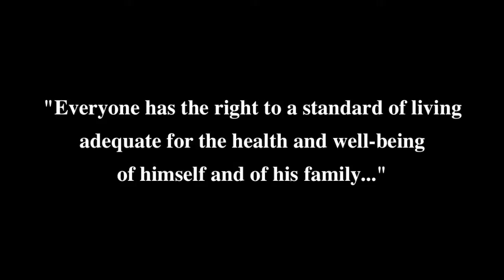IRFAN-Canada's general trailer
IRFAN-Canada (International Relief Fund for the Afflicted and Needy) is a humanitarian, non-profit, charitable organization registered in Canada.  It is committed to alleviate the sufferings of those in need in countries including Palestine, Iraq, Lebanon, Jordan, Sudan (including Eritrean Refugees), Somalia, Sierra Leone, Guyana, Pakistan, Afghanistan, and many more.